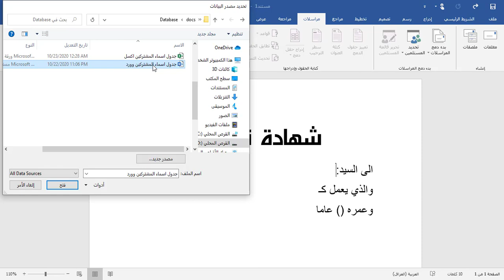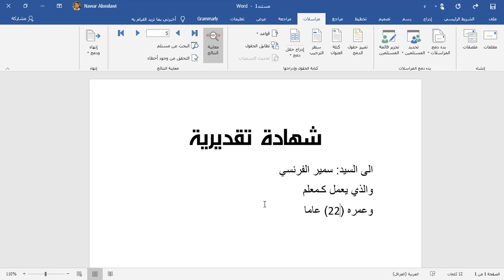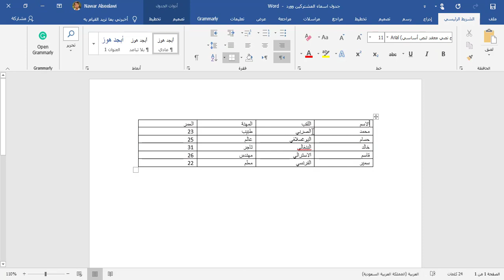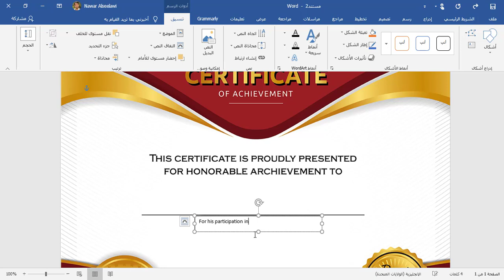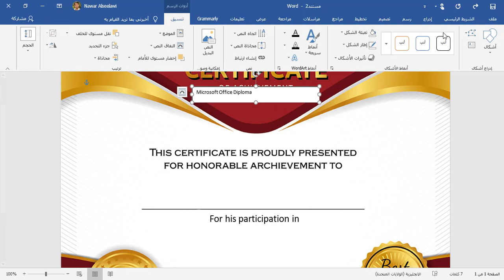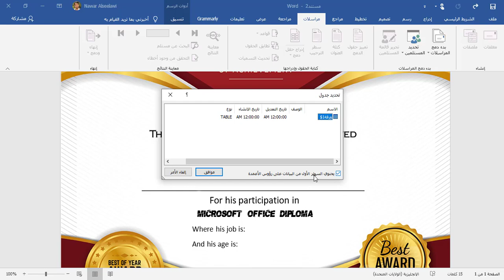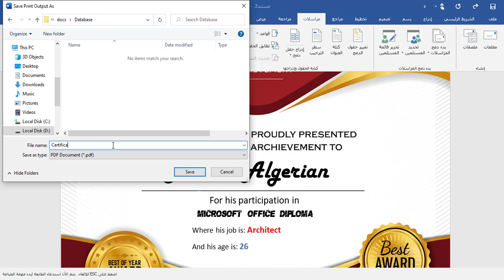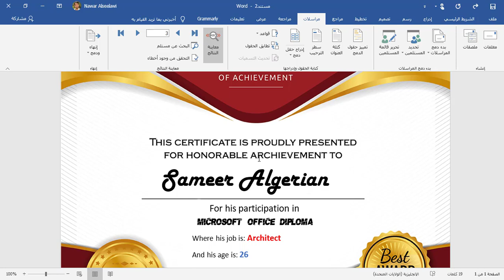الحلقة 19 - تصميم الشهادات ودمج المراسلات في برنامج Word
مرحبا بك في كورس Microsoft Word
في هذه الحلقة سنتحدث عن كيفية إدراج الصور وتنسيقها في برنامج Word.
الملحقات:
لتنزيل ملف الصور المستخدمة في هذه الحلقة:

بعد اجتيازك للامتحان .. يمكنك طلب شهادة Microsoft Word الدولية المعتمدة والصادرة من الأكاديمية البريطانية للتدريب والتطوير بشكلها الورقي الأصلي (يتم إرسالها إلى عنوان منزلك) + شهادة إلكترونية يتم إرسالها إلى بريك الإلكتروني وبسعر (60 ألف دينار عراقي أو 40 دولار -  شامل التوصيل)، أو شهادة مبادرة ICT Taskforce إلكترونية يتم إرسالها بالبريد الإلكتروني بسعر (25 ألف دينار عراقي أو 15 دولار)، من خلال الرابط التالي:
الكورس من تقديم: نوار السيلاوي.